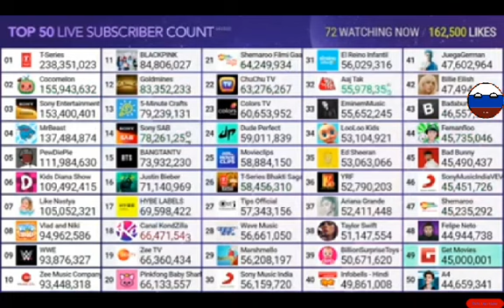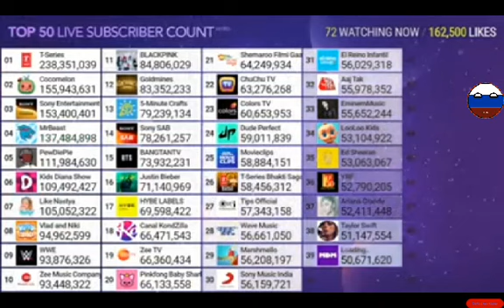Behind The Scenes Get Movies vs Felipe Neto Created by MDM pt80